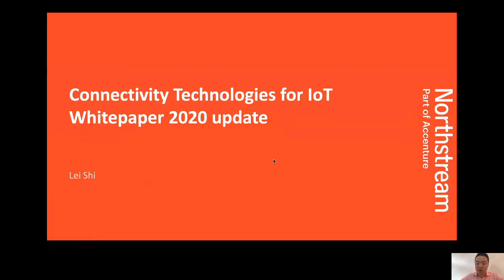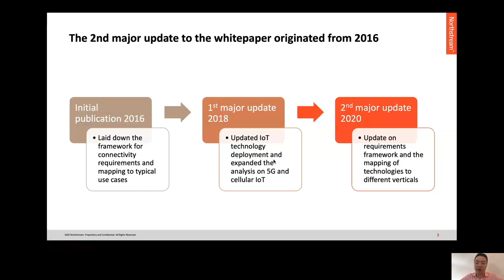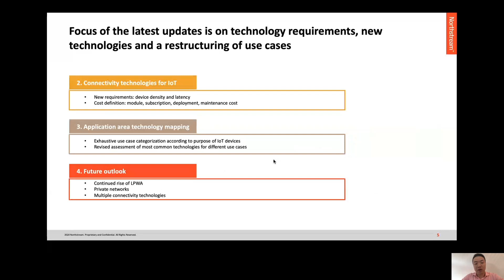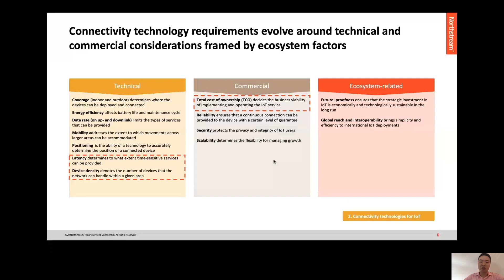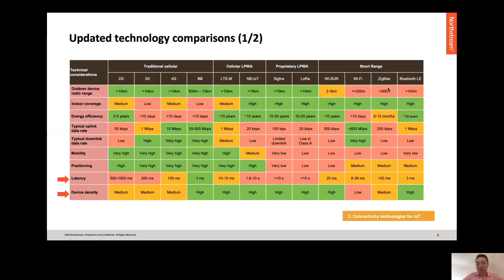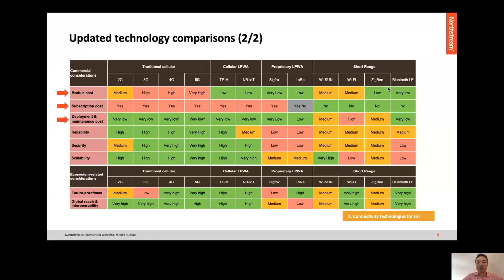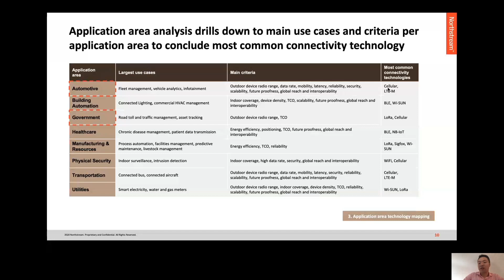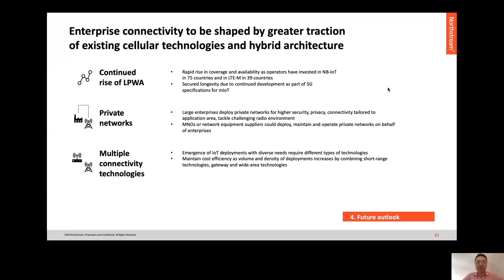Webinar: Connectivity technologies for IoT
Selecting the most suitable connectivity technology is one of the critical decisions that enterprises need to make in their IoT launch strategy as reliable connectivity is a key component in an IoT solution.

This decision can impact the success of the service as a poor choice can result in inferior performance or higher cost in the short-term, and in the long-term it can hinder scalability or necessitate an expensive swap if the technology is not sufficiently future proof.

In this webinar Lei Shi, Senior Manager & Head of Technology at Northstream, now a part of Accenture, presents the Connectivity Technologies for IoT report.

This report, produced by Northstream in conjunction with Telenor Connexion, guides companies towards the optimal choice for IoT connectivity.

The webinar and report were released in September 2020.